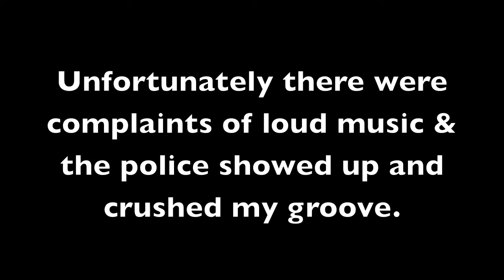Diamond Guitars Limited Edition Hailfire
The idea was to take over a stage in the middle of the night in a public place. Play as many examples of different styles of music to showcase the sonic abilities of the guitar. Unfortunately there were complaints of loud music & the police showed up and crushed my groove.

BODY: Flame Maple over mahogany
Accent Cuts on top & bottom
22 Frets
Rosewood fingerboard
Matching Headstock
Mother of Pearl inlays
Jim Wagner G90 Pickups
7.8 Neck
10.2 Bridge

Guitar Picks: Sinister Guitar Picks
AMP: Quilter Labs Tone Block
Pedals: Seymour Duncan Pickup Booster & Dirty Deed Distortion
Guitar Strings: SIT Strings
Flying V Leather Accessories

Special Thanks to Rock N Roll Industries Magazine

Video: Jennifer Pando